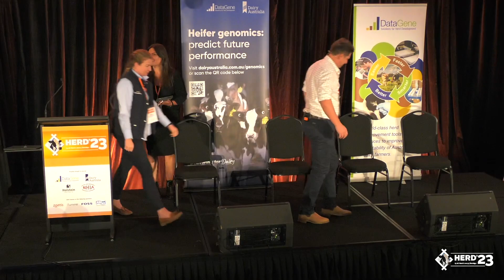Dr. Sarah Bolton | Greenham | A piece of the puzzle: dairy beef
Finding the opportunity in the challenge: from her perspective as a researcher and now as the manager of a
developing dairy beef supply chain, Sarah will explore how supply chains can work together to implement socially and economically sustainable pathways for surplus calves, from breeding decisions through to the finished product.
On the couch with:
• Brad Gilchrist - Semex • Jess Loughland - Greenham • Cameron Renshaw - Fulton Market Group